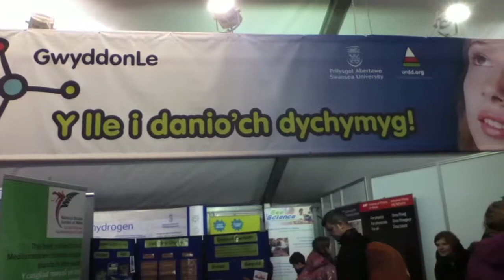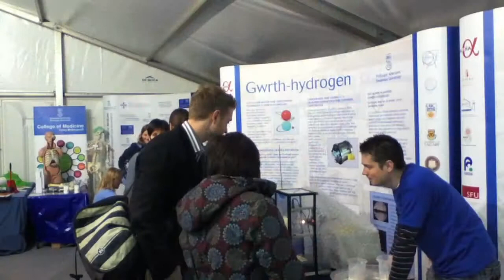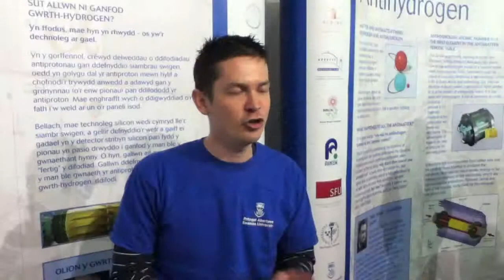Uchafbwyntiau diwrnod agoriadol GwyddonLe 2013, Prifysgol Abertawe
Roedd cyfle eleni eto i fwynhau llu o weithgareddau gwyddonol ym mhabell GwyddonLe Eisteddfod yr Urdd Sir Benfro a gynhaliwyd rhwng 27 Mai a 1 Mehefin 2013!

Mae'r GwyddonLe wedi cynnig llwyfan i ddarpariaeth gwyddoniaeth Prifysgol Abertawe, ar y cyd â phartneriaid allanol, ers sawl blwyddyn bellach gydag amserlen gyffrous o ddigwyddiadau yn cael eu trefnu ar gyfer yr wythnos.

Ar hyd yr wythnos rhoddwyd cyfle i ymwelwyr gymryd rhan mewn arbrofion aerodynameg gyda llysiau, chwilio am ffosiliau, gweld a chyffwrdd pysgod amrywiol, dysgu sut mae animeiddio, cystadlu mewn amrywiol gystadlaethau, a llawer mwy!

Agorwyd y babell yn swyddogol gan Wyn Davies, y cantor enwog o Only Men Aloud a chyflwynydd cyfres wyddonol newydd ar BBC Radio Cymru, Wyn ar Wyddoniaeth.

Gallwch weld uchafbwyntiau'r diwrnod agoriadol ynghyd â'r gweithgareddau amrywiol a chyffrous oedd yn y babell eleni.